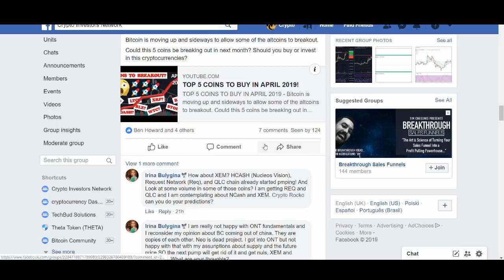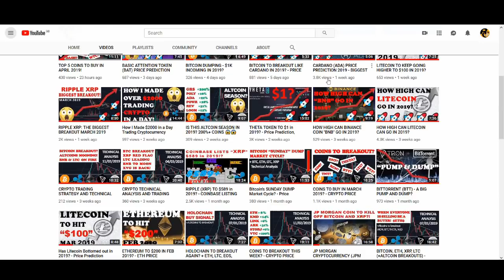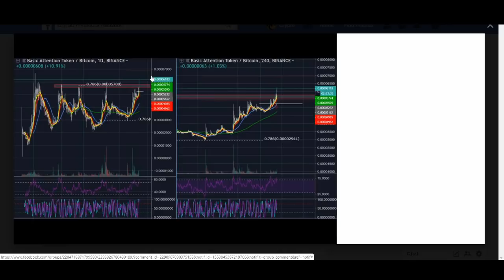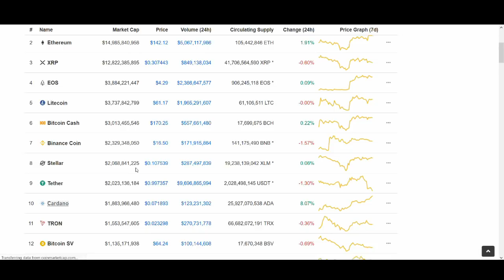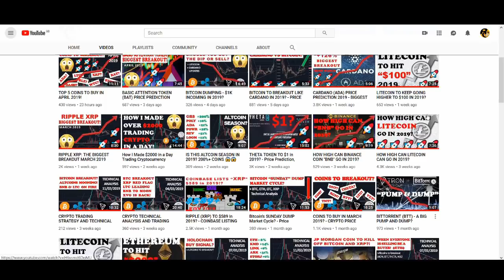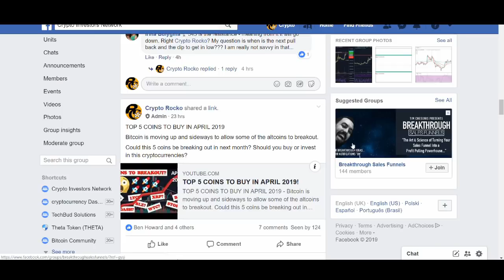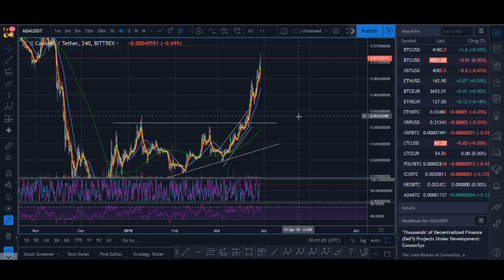HOW HIGH CAN CARDANO (ADA) GO IN 2019?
HOW HIGH CAN CARDANO (ADA) GO IN 2019? - Cardano has broken out of a really good structure. It is already up 100% so might see a pullback but it can continue to go higher. Watch the video to find out some of my targets.

♥ BTC: 17isdB1axM3VB4w6kT4w53Kh7SHE24MeBv
♥ ETH: 0xb35c7a69c0f1aed0e017bf3f2e335868d82b01ef
♥ LTC: LayvBFb9dntcSsQrb8dKoWqd4B4mL8sooK

Regards,
Rocko